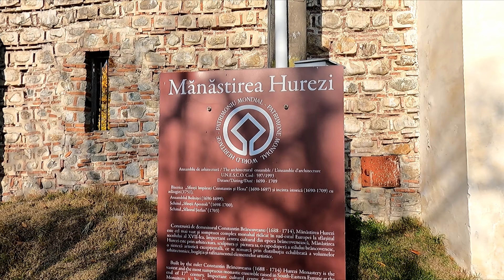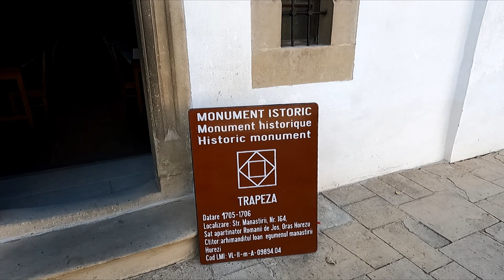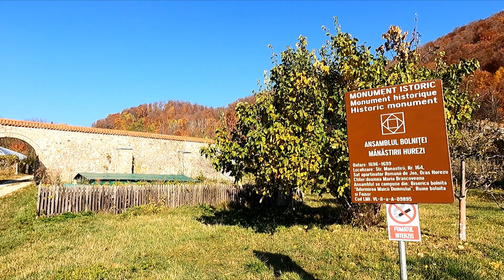UNESCO Romania: Manastirea Hurezi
► Manastirea Hurezi sau Manastirea Horezu patrimoniu UNESCO Romania